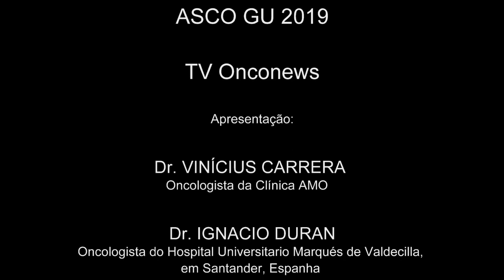Vinicius Carrera e Ignacio Duran ASCO GU 2019 TV Onconews 160219